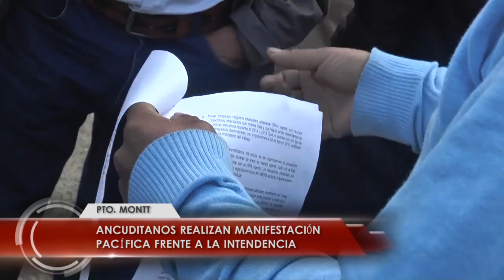Ancuditanos realizan manifestación pacífica frente a la Intendencia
Con una manifestación pacífica más de medio centenar de ancuditanos se apostaron en las afueras de la Intendencia de Los Lagos para exigir una solución al Gobierno por el impacto que ha generado el fenómeno de la marea roja en Chiloé. Piden que el bono se extienda a todos los afectados y que se implementen programas especiales para evitar la cesantía.